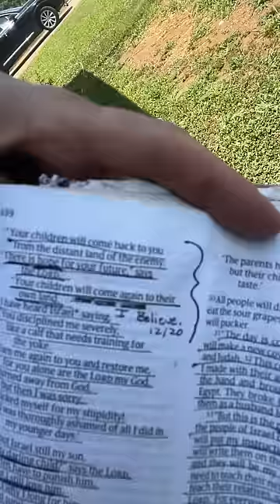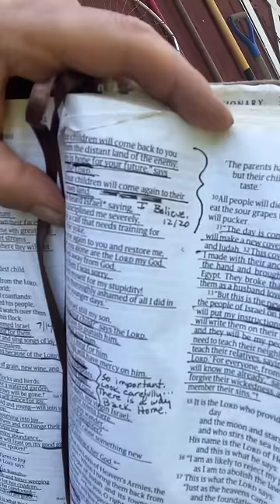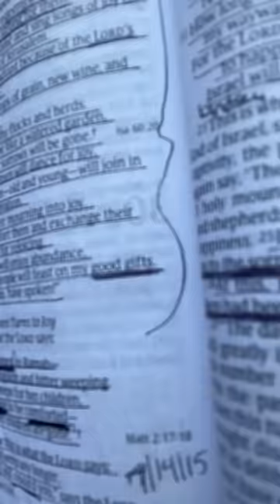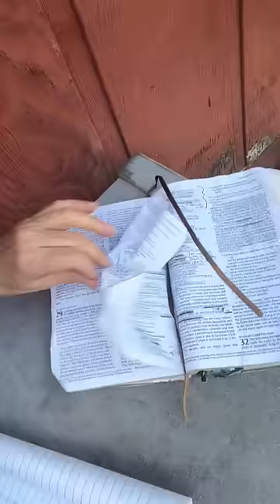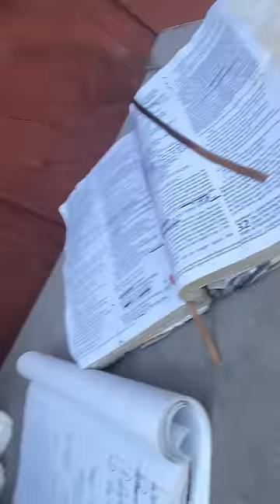Meet Me at The Garden